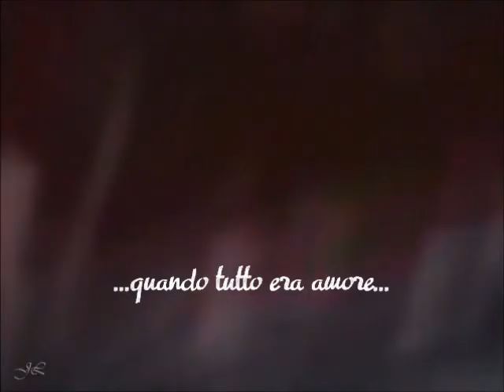Luca Napolitano - Quando tutto era amore - Battipaglia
...quando la gioia e il dolore si confondono...
Luca Napolitano in Concerto con "Quando tutto era amore" 8 luglio 2013 - Sono Qui Tour 2013